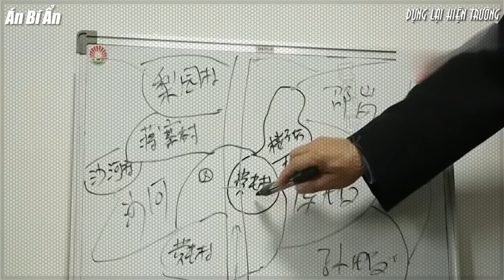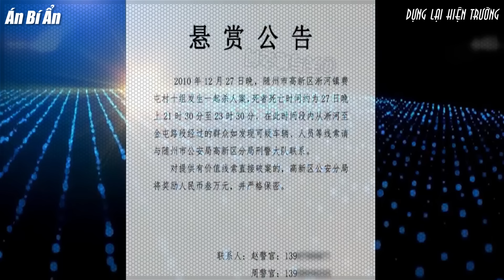Kỳ Án Trung Quốc | Một Đêm Chăn 2 Anh Và Cái Kết Đắng Cho Cô Gái | Án Bí Ẩn